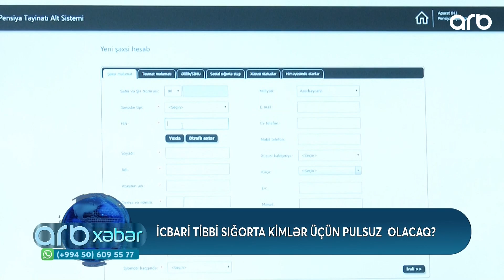2020-ci ildə ölkədə icbari tibbi sığortanın tətbiqinə başlanacaq - ARB Xəbər